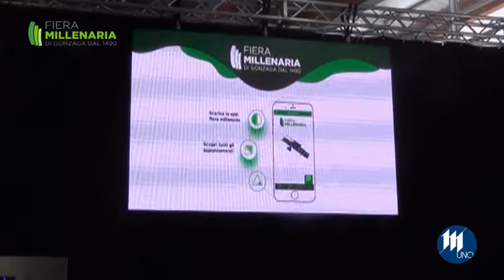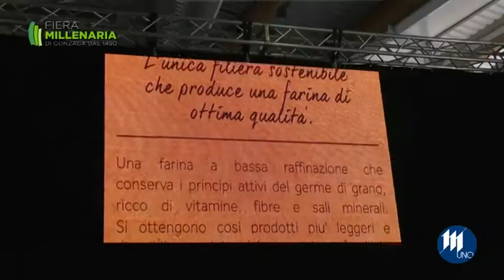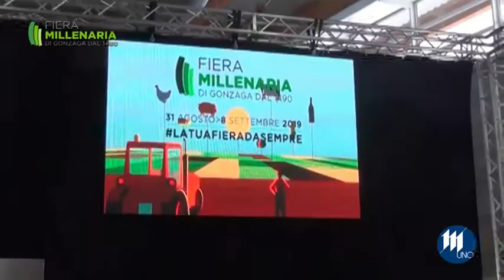SPECIALE FIERA MILLENARIA - puntata 2 Domenica 1 settembre 19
Taglio del nastro per la Millenaria 2019 alla presenza delle autorità locali e dell'assessore regionale all'agricoltura Fabio Rolfi.
In questa puntata vi racconteremo l'inaugurazione e cosa è successo durante questa prima domenica di fiera